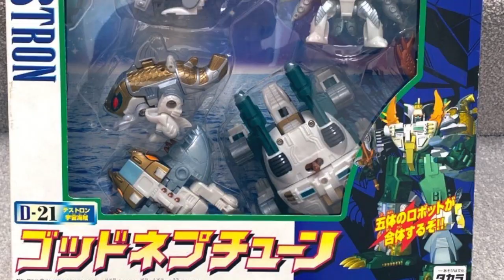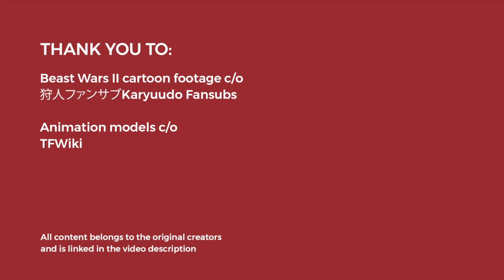TRANSFORMERS TOY OF THE WEEK: Takara Beast Wars II D-21 God Neptune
Weekly mini-toy reviews showcasing a different item from my collection.